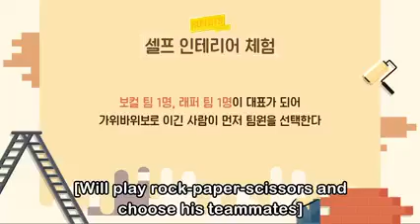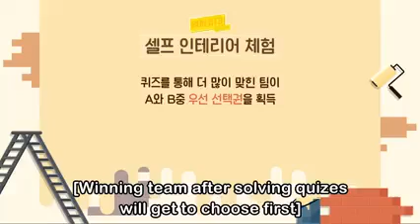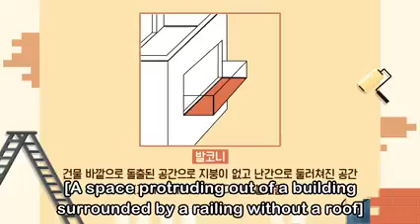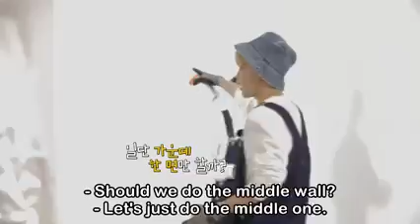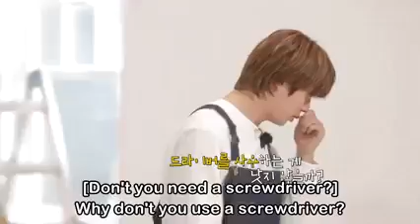Run BTS! Ep. 148 [Eng Sub] FULL VIDEO